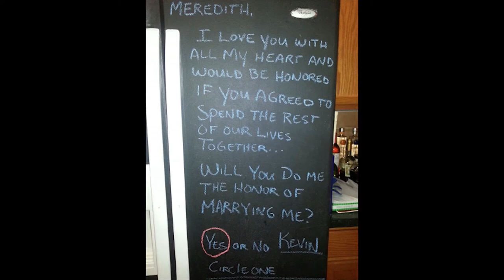Kevin & Meredith Engagement Trailer